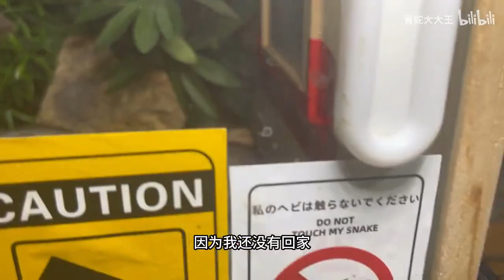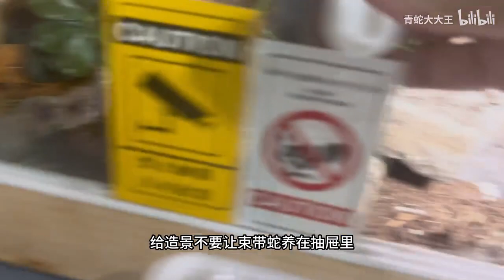【宠物蛇 格纹束带蛇】生了吗?生了吗?市场最火爆的白格子束带终于生了!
期盼已久的白化格纹束带蛇终于生了！
虽然生的不多！但是体重特别大！

养蛇的青蛇大大王 分享别人注意不到的东西